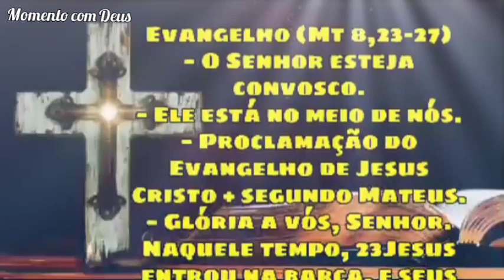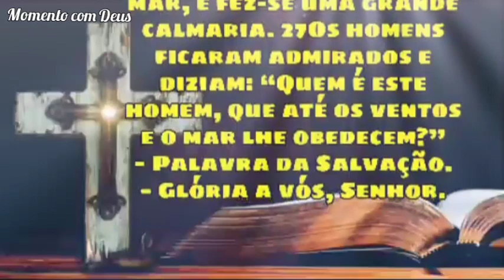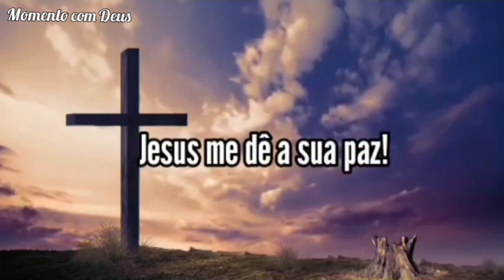Palavra de Deus para mim hoje| Palavra do dia | JESUS ACALMA TEMPESTADES 🙏🏻